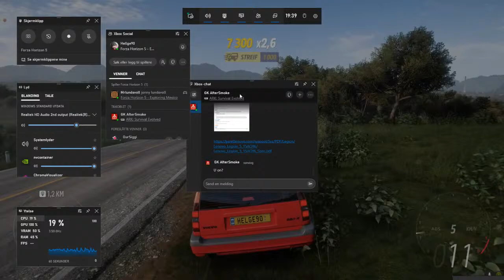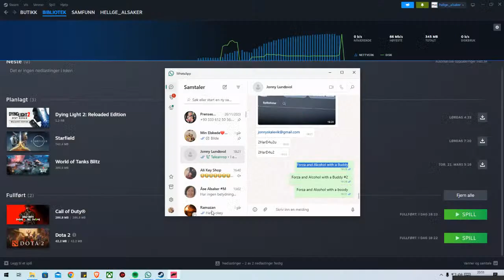Forza and Alcohol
GPU: NVIDIA GeForce RTX 3060
CPU: AMD Ryzen 9 3950X 16-Core Processor
Minne: 32 GB RAM (31.94 GB RAM kan brukes)
Gjeldende oppløsning: 1920 x 1080, 240Hz
Operativsystem: